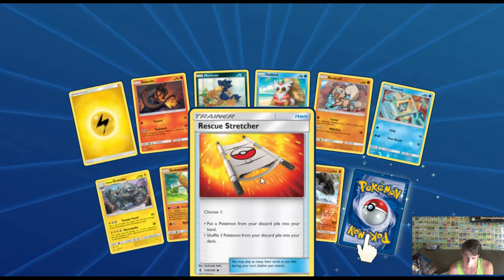Pokemon TCGO - "Getting hella cocky"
smh I need to stop being over confident :-(